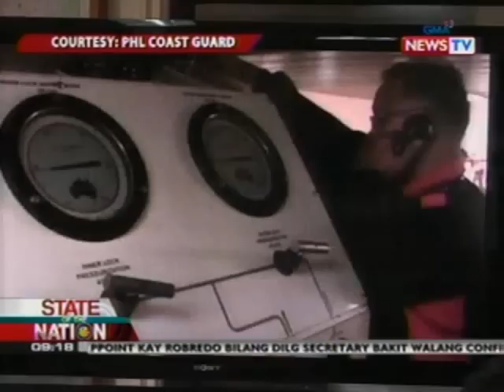SONA: German diver na nakaranas ng decompression sickness, bumubuti na ang kondisyon